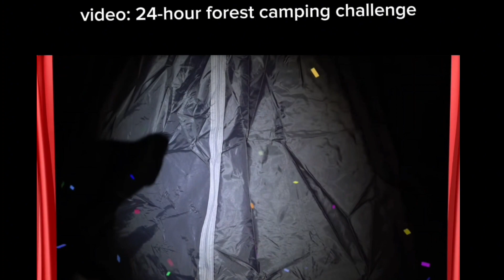funny unspeakable clips part 1 - 6